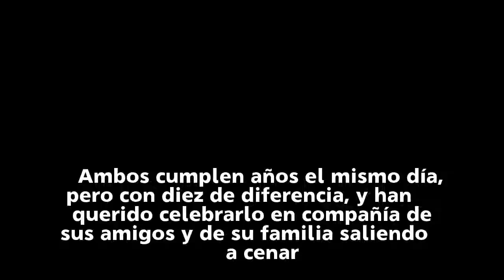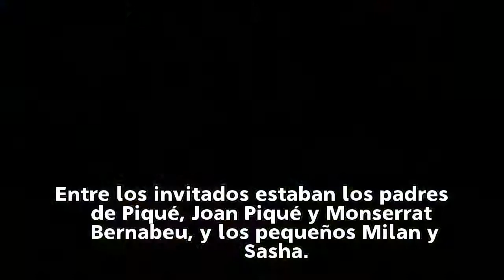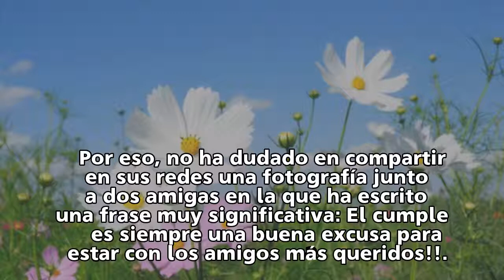Así ha sido la celebración de cumpleaños de Shakira y Gerard Piqué